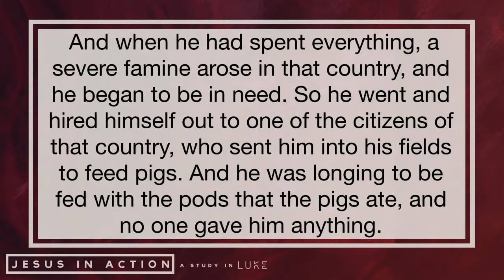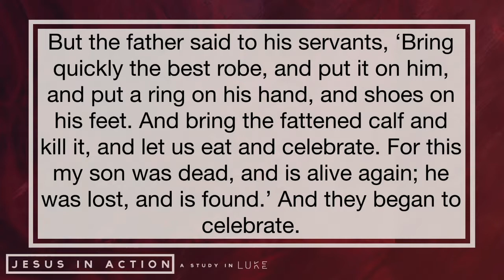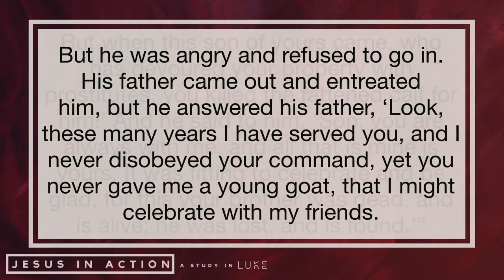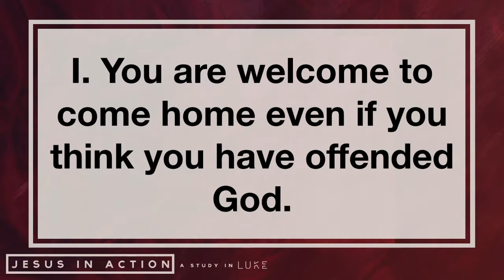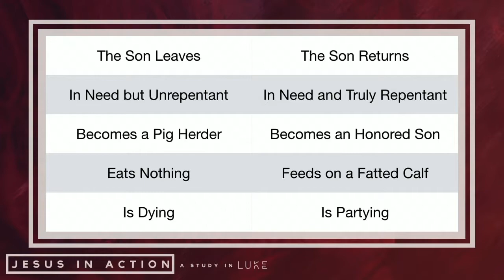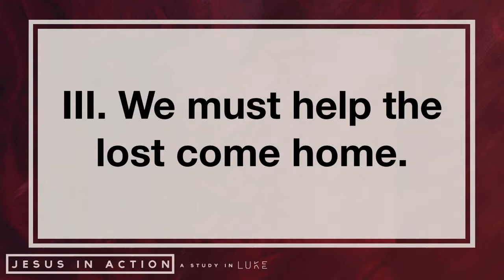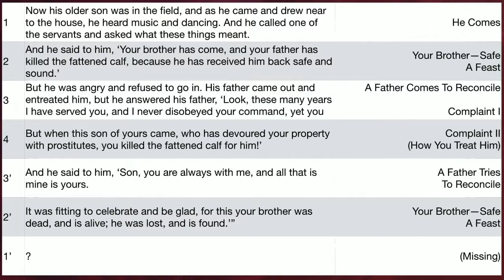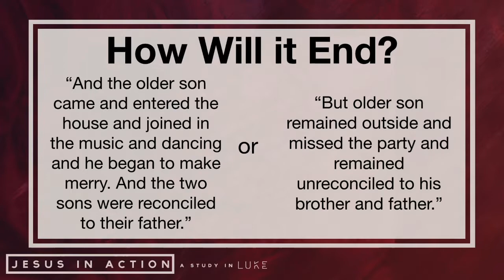LUKE - Welcome Home - 19/01/20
In this message, Pastor Zach Maddox shares an encouraging message titled, “Welcome Home” as part of our series, Luke: Jesus in Action. Join us as we read Luke 15, verses 11-32 and discover our home is with God. Our prayer is that this message encourages you to come home and help others come home as well.